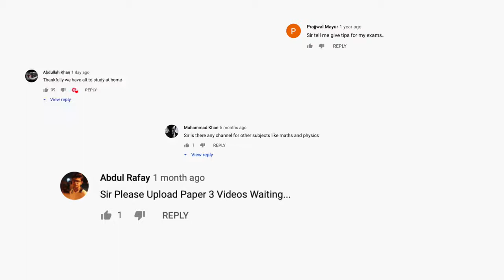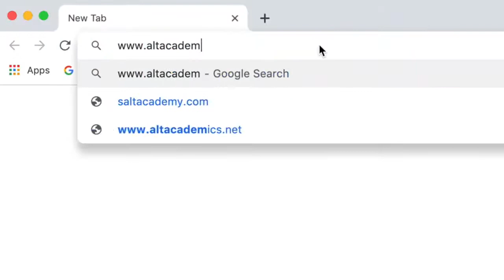What is Alt Academy?